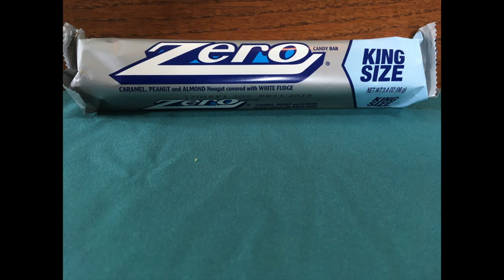AMERICAN TRYING AMERICAN CANDY - CHENISE TRIES EP. 1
HEY GUYS, BEFORE I STOP EATING SWEETS, AS MUCH *BATS EYELASHES* I WANTED TO TACKLE SOME AMERICAN TREATS THAT I HAVEN'T TRIED! LET ME KNOW IF YOU'VE TREID THESE AND WHAT YOU THINK!
BEAUTY HACKS, RECIPES, HAIR HACKS, ETC!

LADIES, HAVE YOU HEARD OF CHERISH BY NSPIRE?! CHECK IT OUT !